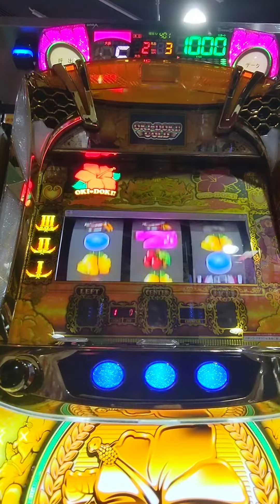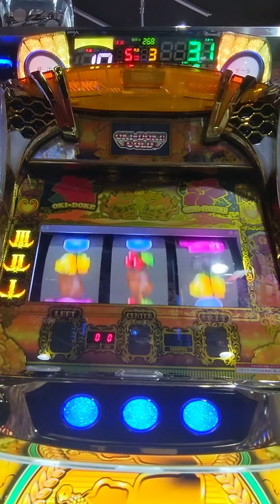Slot #406 Okidoki Gold #20240909 | Pachislot Activity Diary - NgDinhNha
スロット #406 沖ドキゴールド #20240909 | パチスロ稼働日記 - NgDinhNha